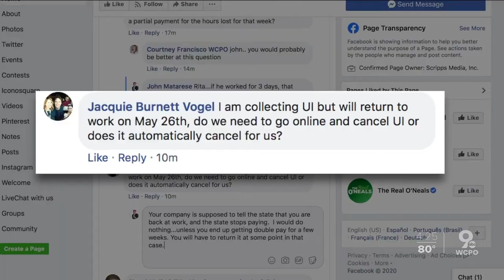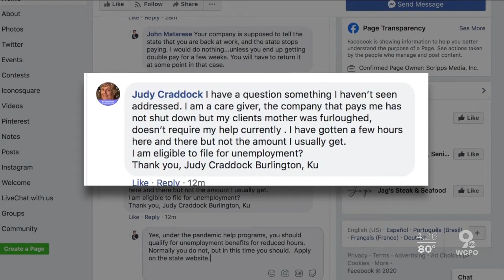Rebound: Unemployment AMA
Thousands of Tri-staters are now receiving unemployment, but many others have been denied or have heard nothing. So we wanted to hear from viewers as we try to recover from the COVID-19 shutdown.